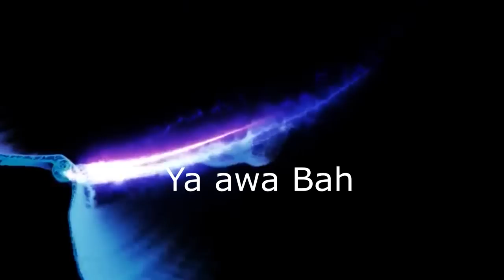Gambian movie "KOUTA JONGBULU" season 1 (episode 1)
St Francis drama club